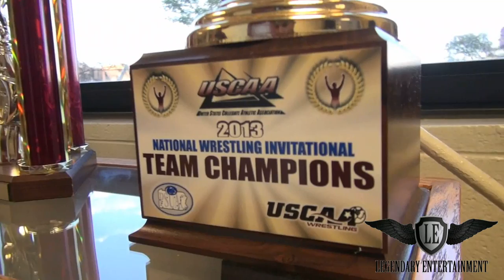I Wrestle - Ian Jones (Apprentice School Wrestler)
Produced by Legendary Entertainment. The Apprentice School Wrestler Ian Jones prepares for the 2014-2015 season. With this being his senior year he is ready to put it all on the line.